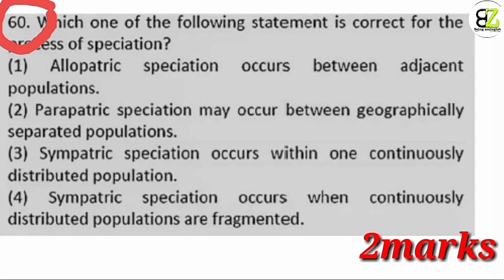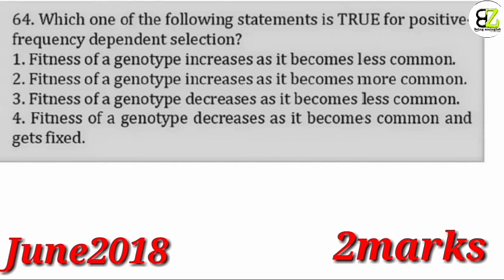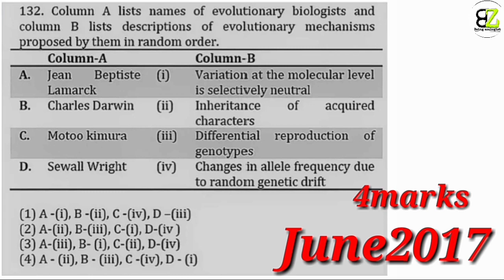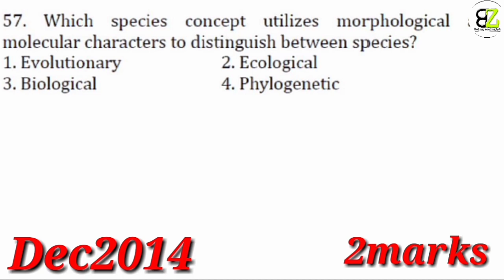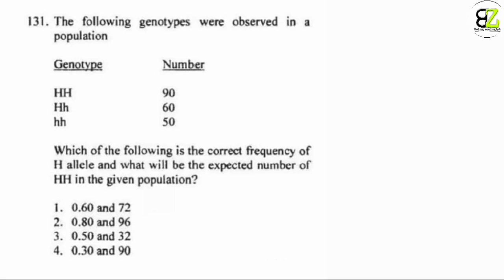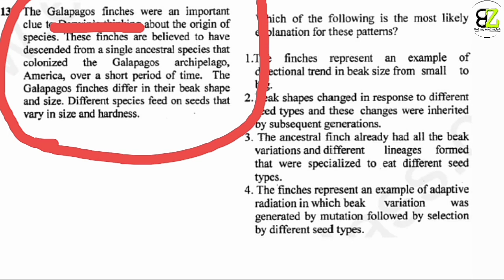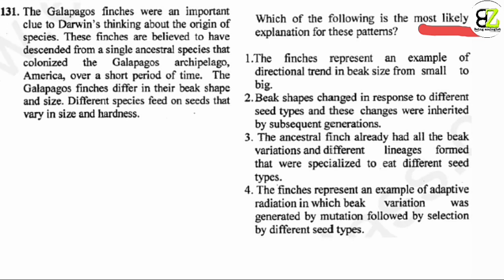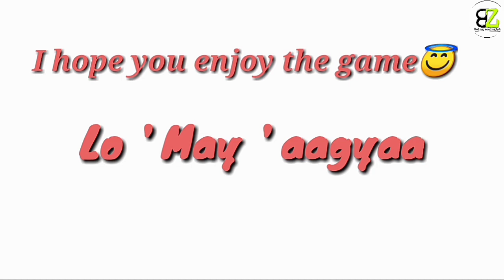Let's practice Csir-net questions from evolution unit part:2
Hiii fightersss. extremely sorry for the inconvenience... actually I have replaced the background music just because of some copyright issue and with that I need to remove my audio also.. that's why I have deleted this video and again uploading back and that's why I can't able to explain you the concept with my voice but obviously you can reffer to all the handwriting which I added their and right ✔ tick for the correct answer
stay motivated
stay focused
keep learning
bye guys prepare well and take care of your health😊👍